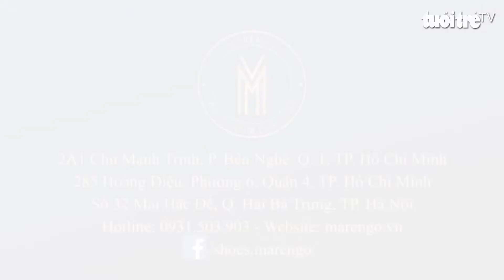Khoẻ đẹp cùng chuyên gia: Bí quyết phối trang phục dự tiệc với giày da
Thời điểm cuối năm là thời điểm lên ngôi của những bữa tiệc, lễ hội, như tiệc giáng sinh, tiệc tất niên, tết tây,... và đặc biệt đây còn là mùa cưới. Đối với cánh mày râu, lựa chọn một bộ trang phục và giày phù hợp để có thể trông lịch lãm và sang trọng tại các bữa tiệc không hề dễ dàng. Hãy cùng tìm hiểu qua chủ đề "Bí quyết phối trang phục dự tiệc với giày da" để có thêm những gợi ý từ chuyên gia.